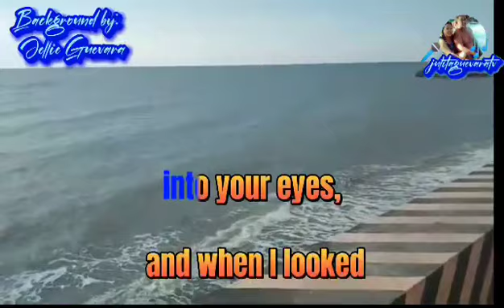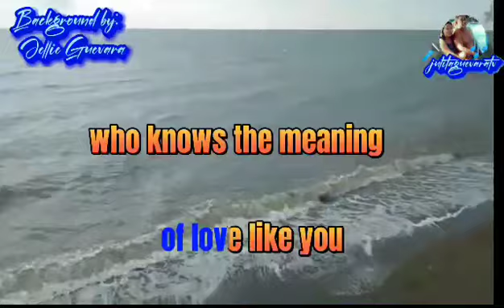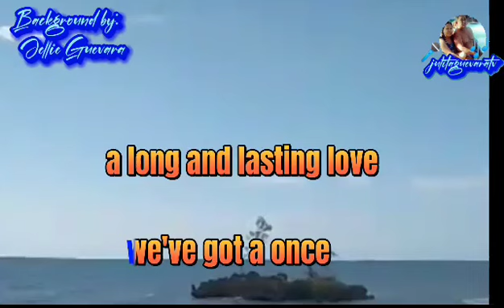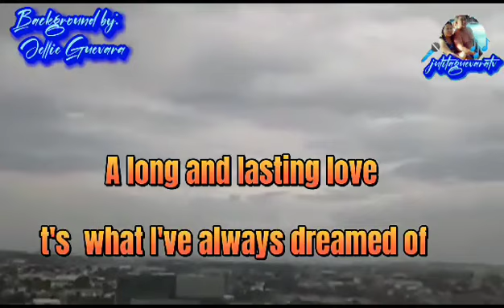A Long And Lasting Love (Glenn Medeiros) Karaoke Version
karaoke. version everybody is welcome here just enjoy singing I would like to encourage someone in singing it's one of our stress reliever , develop your talent in singing.I inspired making this Karaoke songs,'cause singing is one of my hobby .Songs reminds our memories if it's happy or sad memories.Just relux your weekend Thanks everyone ❤️ for using my karaoke songs,pls.like & subscribe my channel❤️❤️❤️❤️❤️